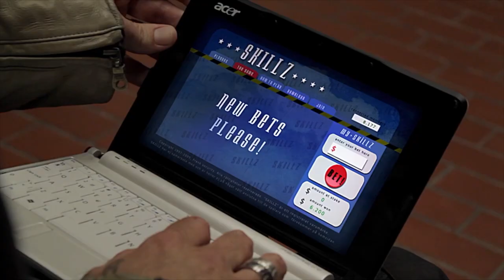Skills (2010) | Official Trailer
Kelvin is an average teenager with an extraordinary talent - parkour. After his detective father is shot, Kelvin is forced to question his moral boundaries: how far will he go for family and friends?

Director: Johannes Pinter
Stars: Filip Ljungberg, Marcus Gustafsson, Peter Andersson